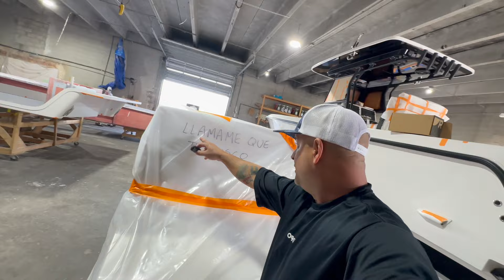Live!! En Vivo!! Casi se Jod3 la Construccion del Bote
Este canal esta fundado por Sandbaleros de corazón como tu! Por favor sigue ayudando para que este canal sigue creciendo con buen contenido.

Merch Websites!